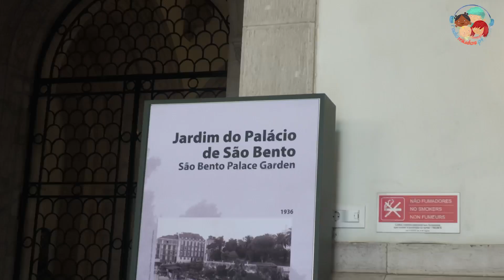Rádio Miúdos em direto na sessão solene de celebração dos 50 anos do 25 de abril